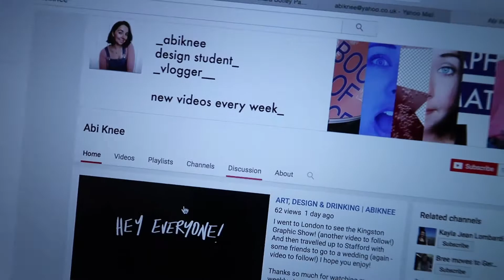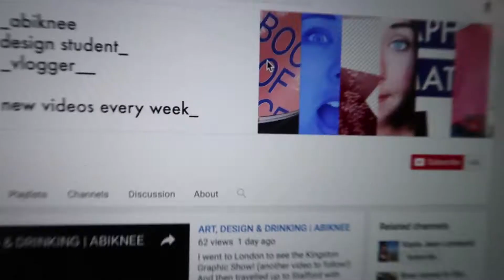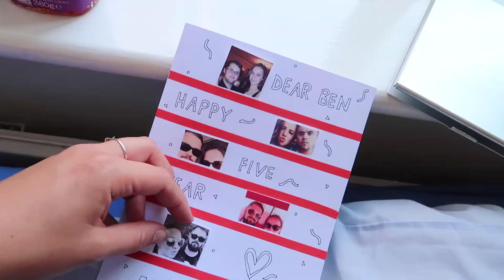2 DAY VLOG | ABIKNEE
It was a cute, chilled, productive couple of days in the lead up to an awesome and fun weekend ahead!

ABOUT ME -

Hi, I’m Abi! I started daily vlogging in Sept 2016 when I moved to Hamburg, Germany to study design!

In Sept 2017 I am moving back to Kingston, London to complete my final year of studying Graphic Design. I will be talking all about my final year experience, the projects I’ll be doing, and university life in general!

SOCIAL -

(comment if you’re interested in which tracks I use!)